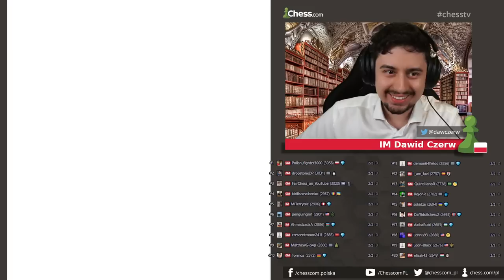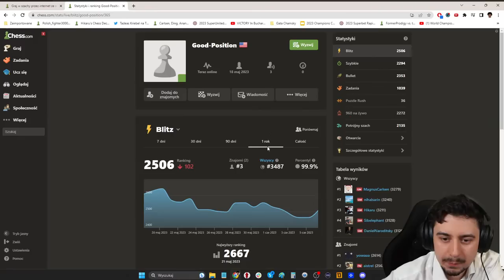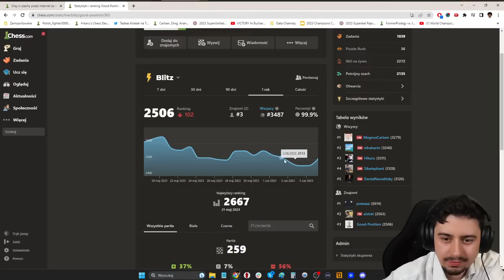IM DAWID CZERW walczy o pobicie REKORDU!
W każdy wtorek rozgrywany jest na chesscomie ekstremalnie silny turniej - tylko dla graczy z tytułami międzynarodowymi. Jeżeli Jan-Krzysztof Duda zdecyduje się zagrać, to Dawid będzie komentował jego partie. Jeżeli JKD nie weźmie udziału to będziecie mogli kibicować innym Polakom :)